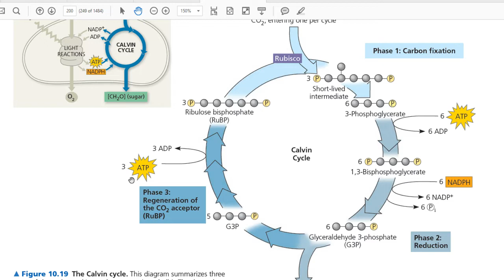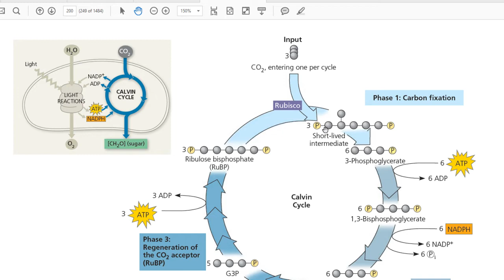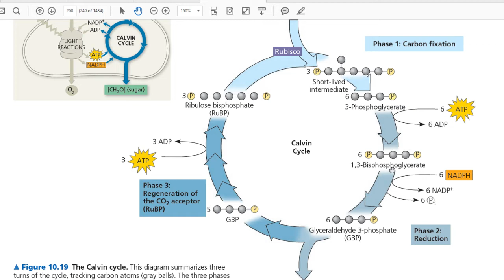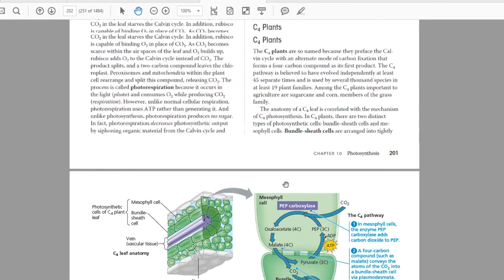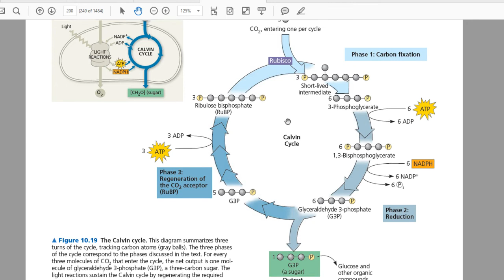Reaksi Gelap | Fotosintesis